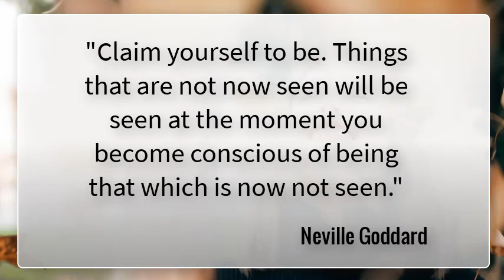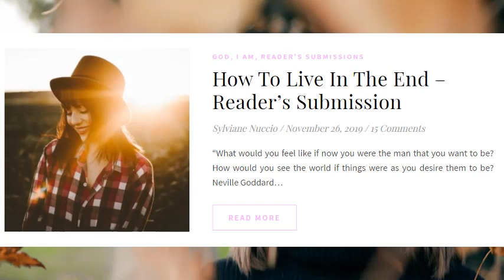How to Live in the End - Step by Step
✅ To join my Facebook group - Manifesting Your Dreams - Neville Goddard Techniques (where I share full PDF articles where I explain the Law as per Neville Goddard)